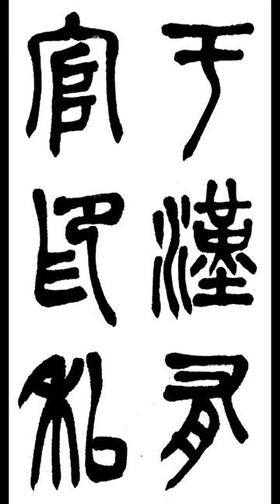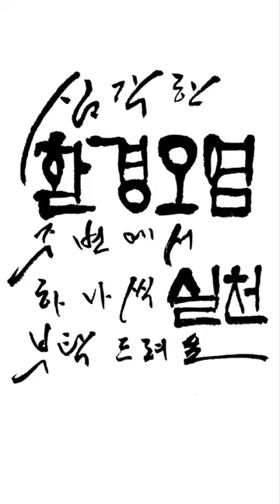于漢有官印私 우한유관인사 篆書전서 淸청 吳昌碩오창석 西泠印社記서령인사기